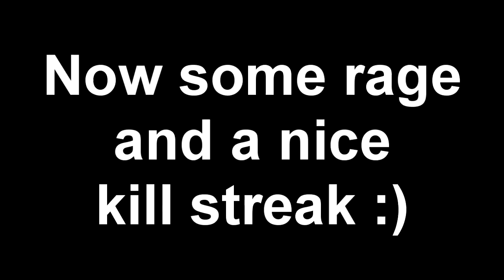Rage montage and funny moments (I'm all net)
Should I do these kind of videos more often? :P